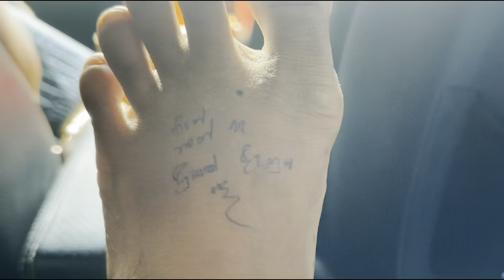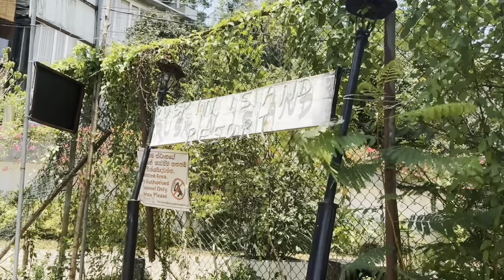දූපතක දවසක් | කවුද පච කියන්නේ |හිනාවෙලා අමාරුයි | day vlog | සිංහල vlog | Rishhy H